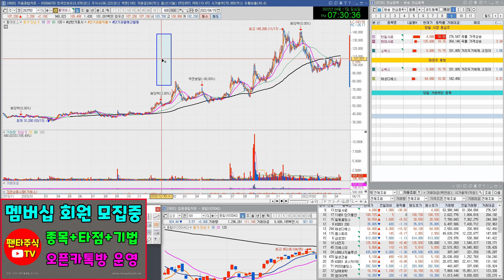주식 대장주& 내일 관심종목(신송홀딩스,쇼박스,현대사료,KG스틸,한일사료,일동홀딩스,해성디에스,팜스토리,지에스이,일성건설,남해화학)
KG스틸,한일사료,일동홀딩스,해성디에스,팜스토리,지에스이,일성건설,남해화학